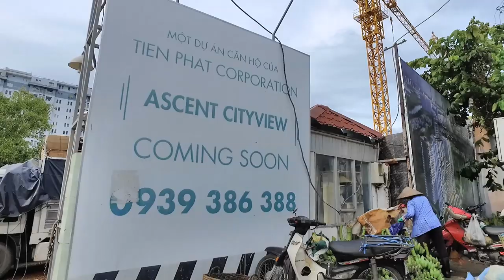Xóm Lao Động Ven Kênh Nước Đen Quận 4 Sài Gòn (Đường Tôn Thất Thuyết)